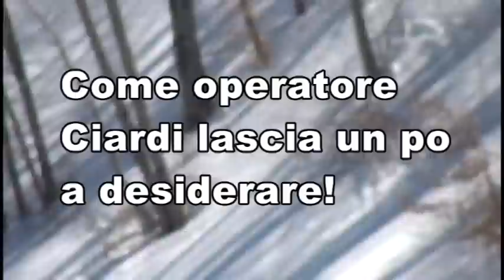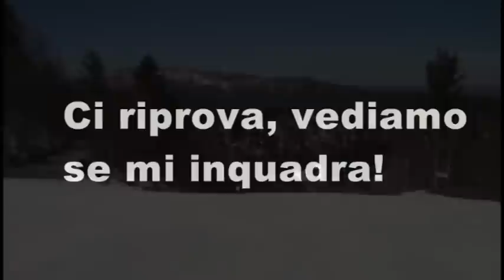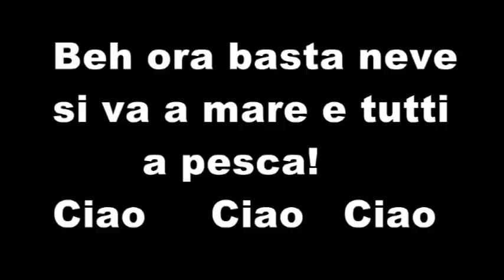Una sciata con Franco Ciardi.mpg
Ultima neve invernale in Calabria ed una giornata stupenda di sci con il mio amico Franco Ciardi (pessimo operatore - mi ha tagliato sempre).